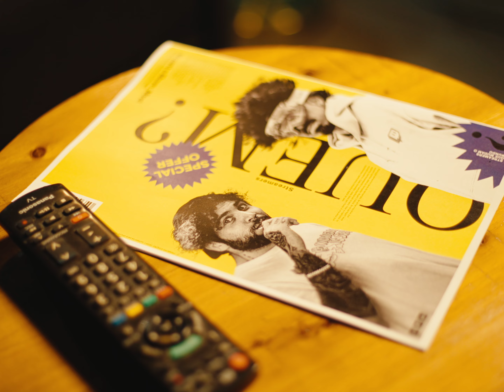THE FACEOFF — 01/12